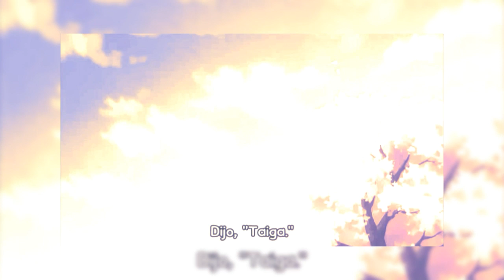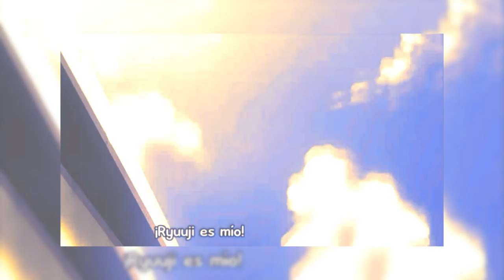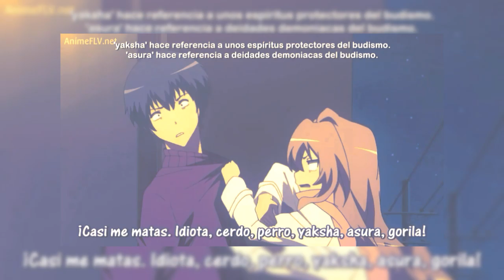Ryuuji x Taiga {TORADORA: MOMENTOS ROMANTICOS} (con musica)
Video alterado para ver si así YouTube no lo borra de nuevo